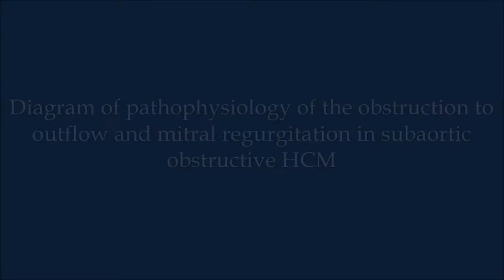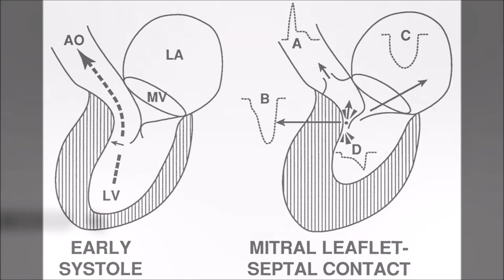The phenomenon of SAM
Systolic anterior motion (SAM) of the mitral valve (MV) can be a life-threatening condition. The SAM can result in severe left ventricular outflow tract obstruction and/or mitral regurgitation and is associated with an up to 20% risk of sudden death (which is substantially lower in hypertrophic cardiomyopathy (HCM)). The mechanisms of SAM are complex and depend on the functional status of the ventricle. The SAM can occur in the normal population, but is typically observed in patients with HCM or following MV repair. Echocardiography (2D, 3D and stress) has a central diagnostic role as the application of echocardiographic SAM predictors allows the incorporation of prevention techniques during surgery and post-operative SAM assessment. Cardiac magnetic resonance imaging has a special role in understanding the dynamic nature of SAM, especially in anatomically atypical hearts (including HCM). This article describes what the clinician needs to know about SAM ranging from pathophysiological mechanisms and imaging modalities to conservative (medical) and surgical approaches and their respective outcomes. A stepwise approach is advocated consisting of medical therapy, followed by aggressive volume loading and beta-adrenoceptor blockade. Surgery is the final option. The correct choice of surgical technique requires an understanding of the anatomical substrate of SAM.